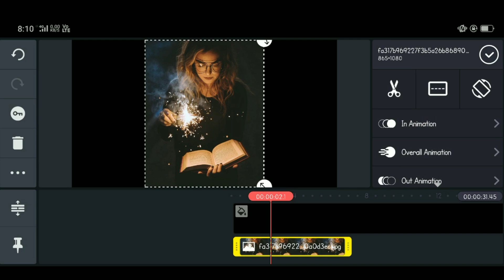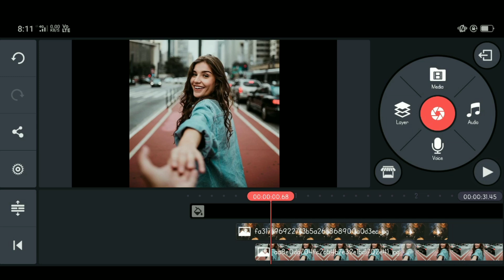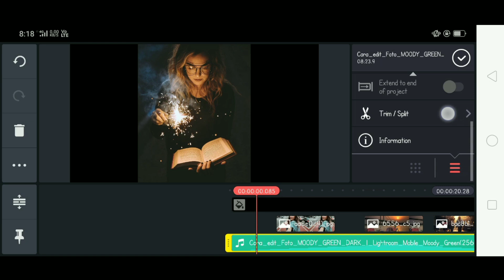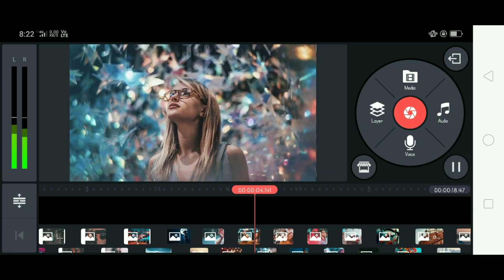How To Make Intros for Youtube with Using Photos In Kinmaster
How to Make Youtube intro -Kinemaster Mobile Tutorial  ,IN THIS Kinemaster TUTORIAL VIDEO, I WILL SHOW YOU HOW TO EDmake Intros With photosEASILY WITH DOING SOME STEPS IN Kinemaster APP.